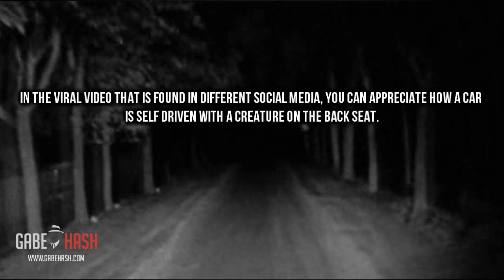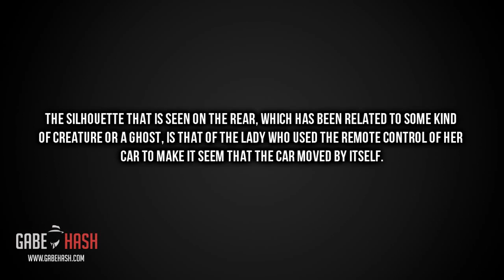GHOST CAR MOVES BY ITSELF IN CHINA? JULY 17, 2015 (EXPLAINED)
Credits:
Video original
The video was edited on the part where the woman is seen coming into the toll station and opening the door to go through, which makes the video seem one of a paranormal event, and not what it really is. In my opinion, I am very sure that the video was made viral to promote the  Car’s technology for automatic parking, because the brand appears on the front part in the video.